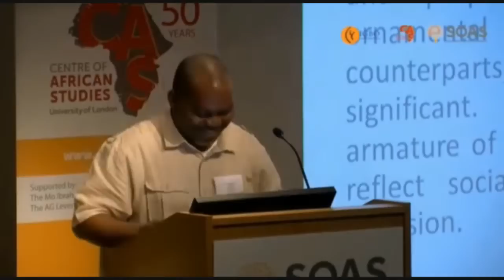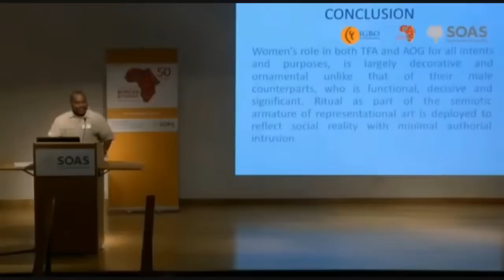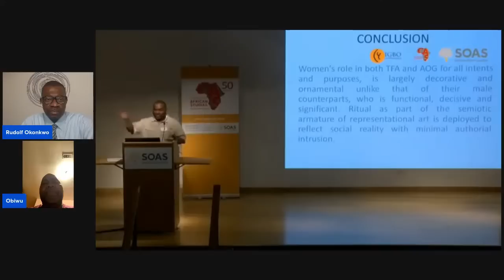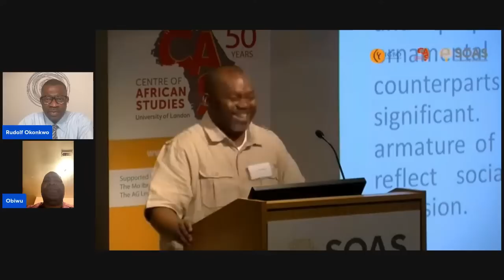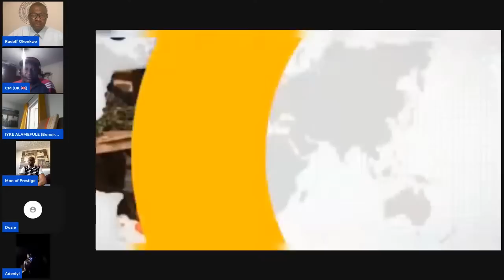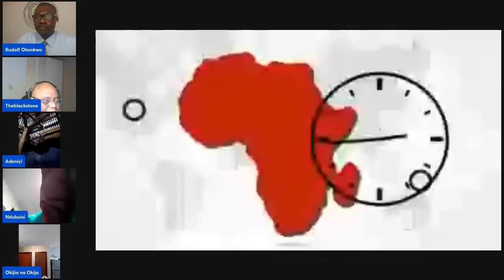Why the Igbos of Northern Nigeria played an oversized role in Nigerian history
What do Nnamdi Azikiwe, Emeka Ojukwu, and Kaduna Nzeogwu have in common? They were Igbos of Northern Nigeria. Nigeria would have been a lot different without these Igbos of northern Nigeria. Joining us on November 27, 2022, at 4.30 PM West African Time and 10.30 AM Eastern US Time for this week's episode of 90MinutesAfrica is Dr. Obiwu Iwuanyanwu. Obiwu is the author of "Igbos of Northern Nigeria," "Tigress at Full Moon," "Rituals of the Sun," "The Critical Imagination in African Literature: Essays in Honor of Michael J. C. Echeruo," "What Is Literature?: Critical Essays on Ezra Pound, Chinua Achebe, Roy Campbell, Nnamdi Azikiwe, Langston Hughes, Christopher Okigbo, Dennis Brutus, and Archilochus," and many others. He is a professor of World Literature and Critical Theory at Central State University in Ohio, USA. He will talk about the 2023 elections in Nigeria and the writer's responsibility as an influencer of his society.